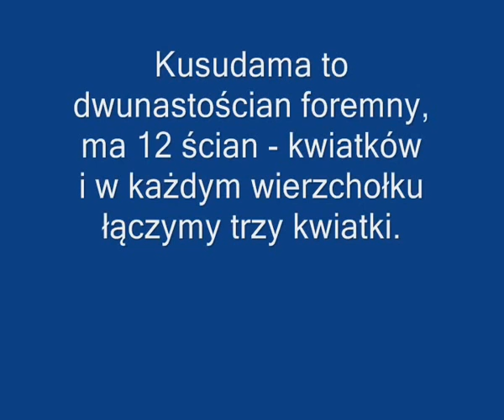KUSUDAMA (część 3) Jak skleić kusudamę?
Filmik przedstawia instrukcję sklejenia kusudamy.